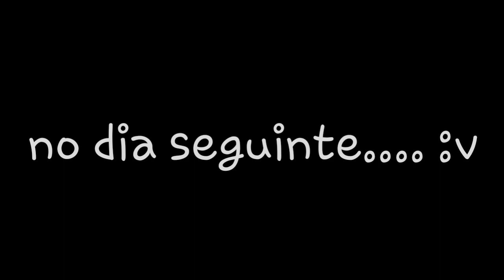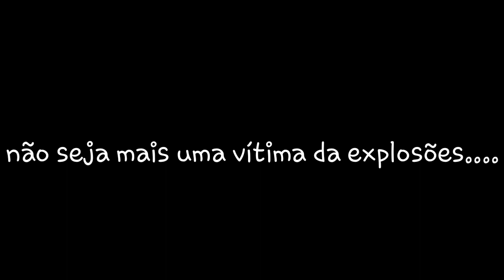°•{Konosuba gacha life}•° (ep3)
So me ferro nessa série ;^;